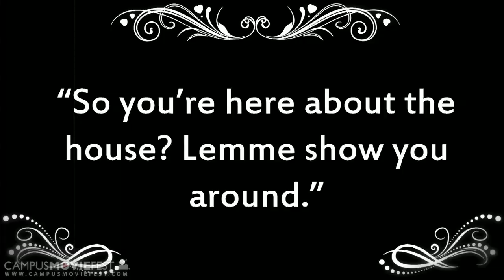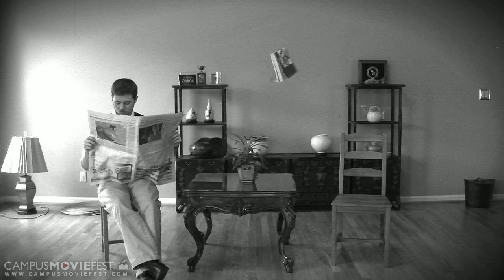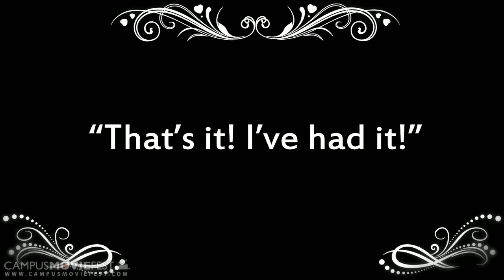The House and the Haunt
A man gives his house away to a young couple, without mentioning a slight drawback...the house is haunted.

Created by Bryan Lee's Crew at Georgia Perimeter College in 2012 as part of Campus MovieFest, the world's largest student film festival.

The House and the Haunt Cast & Crew :
Bryan Lee - Captain
with

More info - CMF Campus MovieFest movie short film festival fest five minutes '5 minutes' 'short film' 'one week' university college coed student 'film festival' 'world's largest' Georgia Perimeter College 2012 '7 days' seven